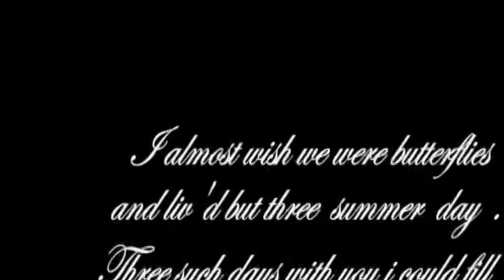Bright Star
Bright Star (music video )